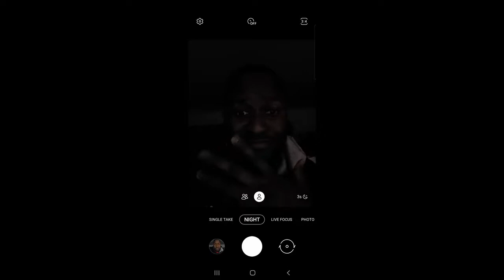Galaxy S20 Ultra vs iPhone 11 Pro Max Camera TEST Amazing!!!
this video will help you to decide